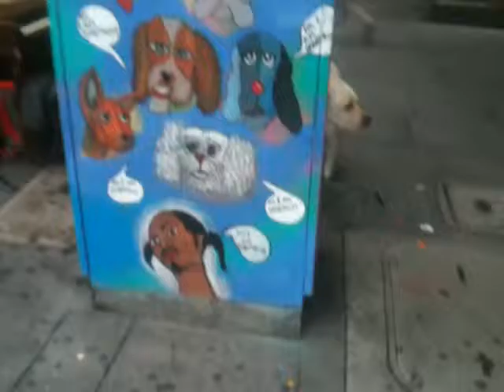Mikey & Player Piano & Wilshire Grand 7 23 2015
Here's Mikey enjoying some tunes @ Figueroa St. & 7th St. with a player piano & the rising Wilshire Grand (not to  mention my hand and delivering a $) - 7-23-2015